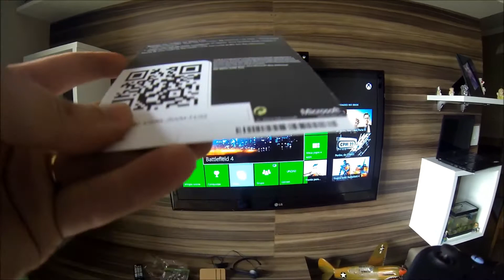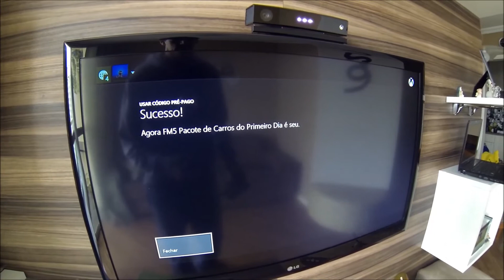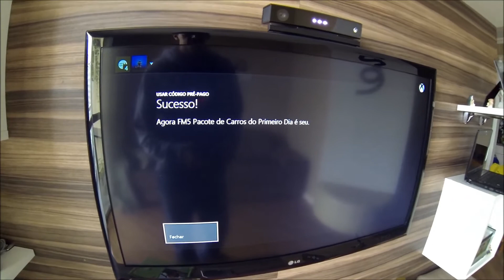Forza 5 day one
A edição Day One de Forza Motorsport 5 incluirá três carros com aparência alusiva  - 2010 Audi TT RS Coupe, 2013 Ford Focus ST e o 2011 Lambourghini Gallardo LP570-4 Superleggera.